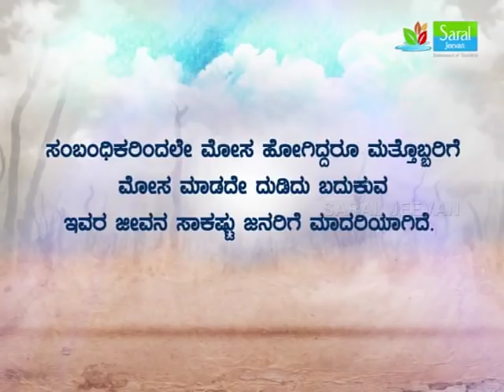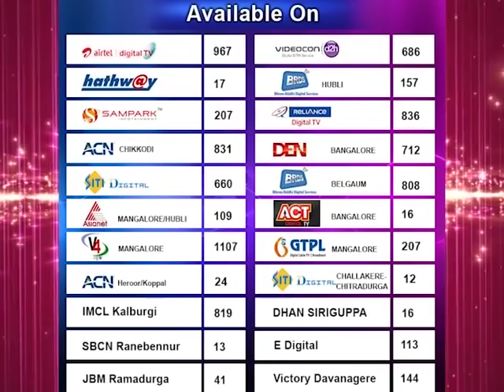ಒಳಿತು ಮಾಡು ಮನುಷ್ಯ | Olithu Madu Manushya | Epis-51